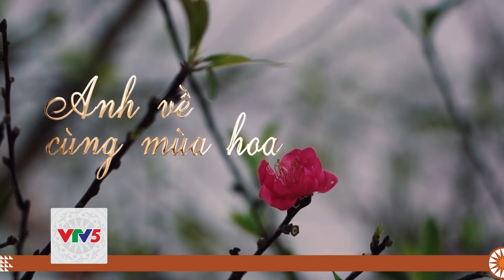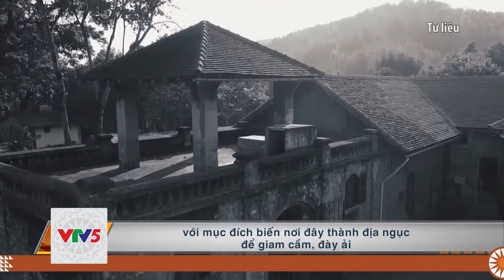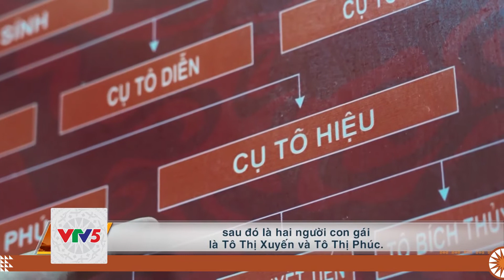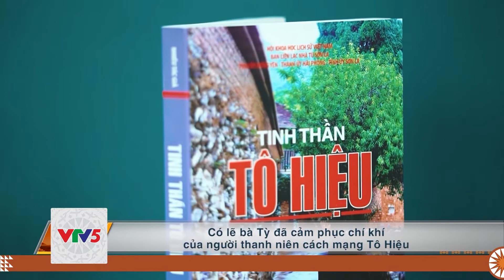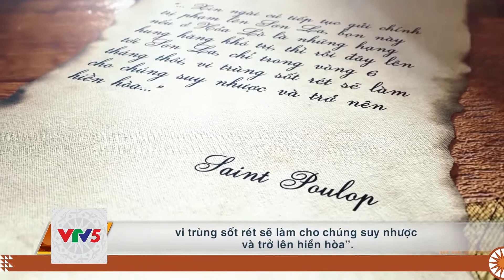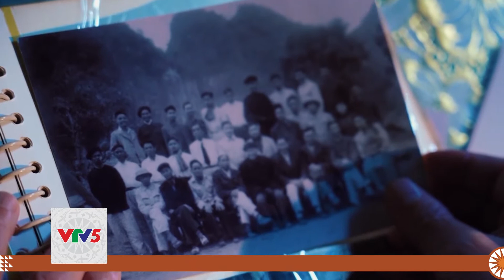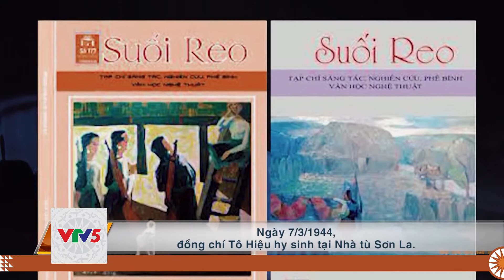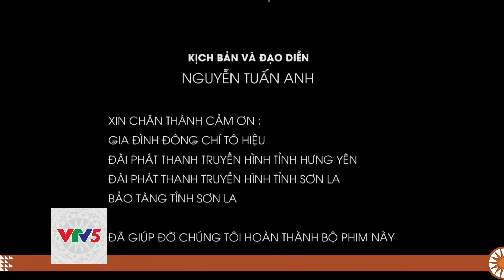[TIẾNG DAO] ANH VỀ CÙNG MÙA HOA | VTV5